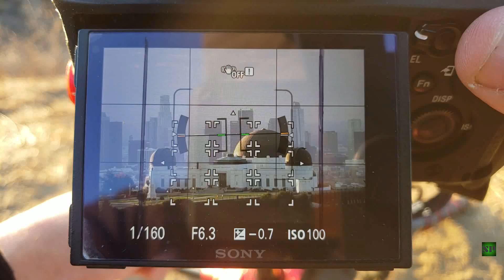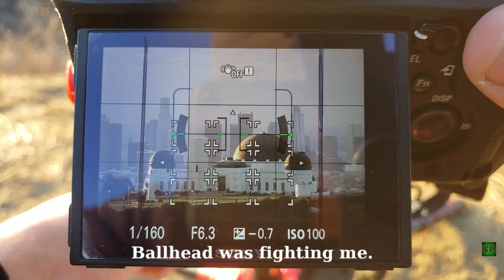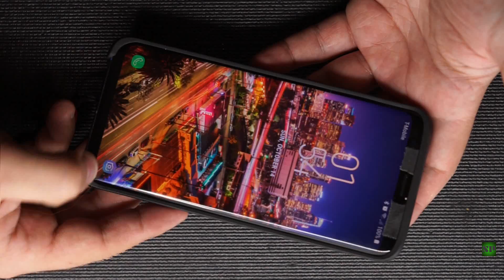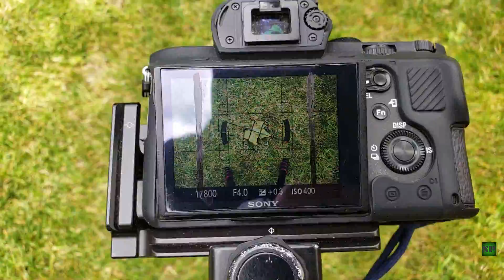7 Camera Hacks to improve your photography!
These are just 7 seven of my camera hacks.
To be more efficient, safer, be adaptable, get the gear out your way, and make room for more gear in your bag.
These videos are tough to make, but a lot of fun! I really enjoy making them and hope to help other photgraphers with their art.
I have 2 more videos on the way, another hack video, but next will be a how to make a Professional DIY Teleprompter for around 100.00 dollars.

Camera – Sony Alpha a7II Mirrorless Digital Camera - Body Only

Lens - Sony Full Frame 24-105mm f/4 Standard-Zoom Camera Lens

Gafers Tape

Night Ize Gear Ties

SmallRig Cool Ballhead Arm Super Clamp

Manfrotto 026 Swivel Lite-Tite Umbrella Adapter

22 Pcs Tripod Screw Adapter Converter Ring Screw Pack(1/4 male to 1/4 male, 1/4 male to 3/8 male,1/4 female to 3/8 male,1/4 female to 3/8 female,2 pcs1/4 D-ring Screw)

MeFOTO Classic Aluminum Short Series 1 Short Column